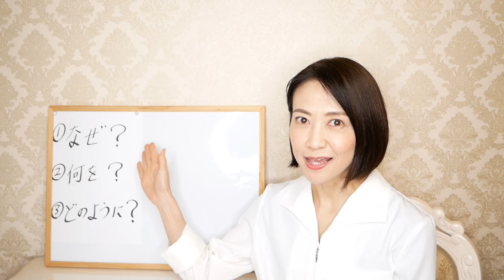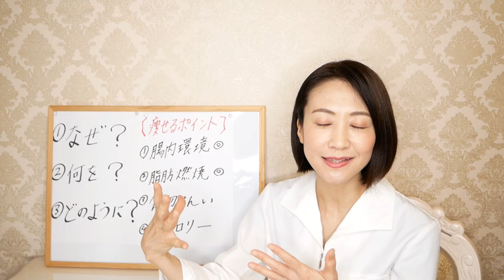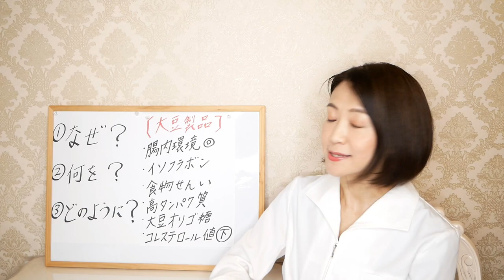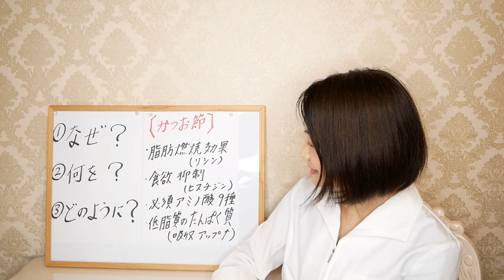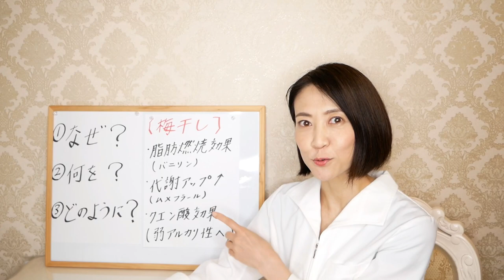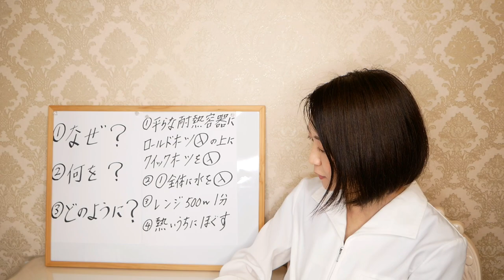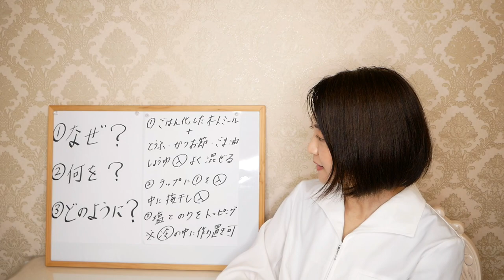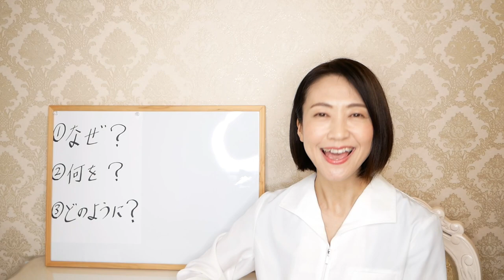【やせる】オートミールおにぎり！冷凍・作り置きOK！の腸活ダイエットレシピ【綺麗やせ】